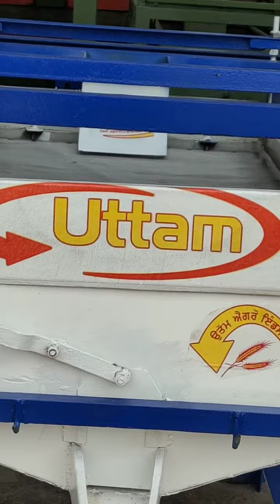Atta filter satup Uttama agro industries 9463023395